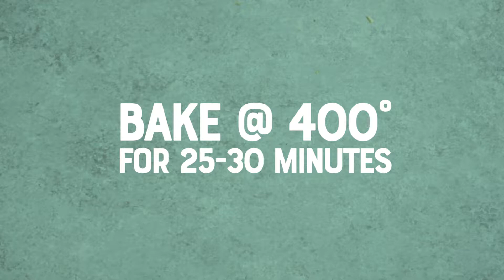Turkey Florentine Meatballs with Pesto Spaghetti Squash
These Turkey Florentine Meatballs with Pesto Spaghetti Squash are grain-free, dairy-free, and nut-free (yes, even the pesto), but they are definitely not flavor-free! You’ll love the combination of the creamy, silky spaghetti squash noodles with the hearty, garlicky meatballs.

Grain-free, dairy-free, and nut-free don't mean flavor-free! You'll flip over these Turkey Florentine Meatballs with Pesto Spaghetti Squash. In the full post, you'll find:

– How to make long, silky spaghetti squash noodles
– A pesto recipe that is more filling and nutrient-dense than the standard basil variety
– What kind of turkey works best for meatballs
– How to make these turkey meatballs even more nutrient-dense than they already are
– Other ways to serve these turkey florentine meatballs
– And more!